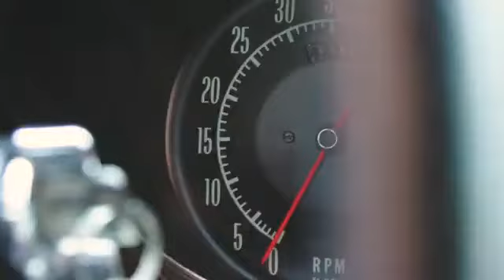El gran sueño del auto americano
Te contamos la historia de los modelos tope de gama de las grandes automotrices.